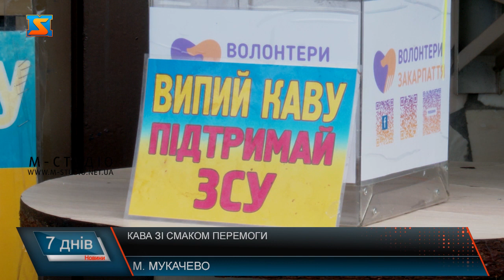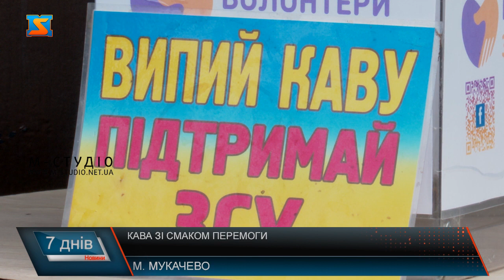Кава зі смаком перемоги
Це Олександр. Чоловік вранці прийшов до штабу волонтерів аби випити смачної кави та водночас підтримати ЗСУ.   «Випий каву – допоможи ЗСУ» - саме така акція вже понад 600 днів триває у місті над Латорицею. Ініціаторами збору коштів у такий спосіб стали представники ГО «Волонтери Закарпаття» . Каву та апарат для її приготування для волонтерів Закарпаття надав пан Віталій. Чоловік підприємець. Каву обсмажує у власному цеху та приносить до кав’ярні вже близько двох років. Каже, важко порахувати скільки кілограмів кави вдалося приготувати за час реалізації ініціативи.  Декілька сотень чашок кави – перетворилися у декілька тисяч гривень, за які волонтери придбали дрон для захисників, необхідну амуніцію та гуманітарну допомогу, яку відправляли на фронт. Згодом,  кав’ярню відкрили не лише офлайн, але і онлайн. Закарпатці та гості краю мали змогу донанити для ЗСУ при цьому, не відвідуючи кав’ярню фізично. Збирати кошти тоді стало легше та набагато швидше. Близько року тому, до акції приєдналася пані Анна. Жінка мама дитинки з особливими потребами. Також вирішила бути дотичною до благодійної справи.  Акція «Випий каву – підтримай ЗСУ» триває і досі. Українці мають можливість випити смачної кави та зробити свій хоч і маленький, внесок у перемогу. Волонтери чекають усіх небайдужих та вже готують для вас філіжанку ароматної закарпатської кави.